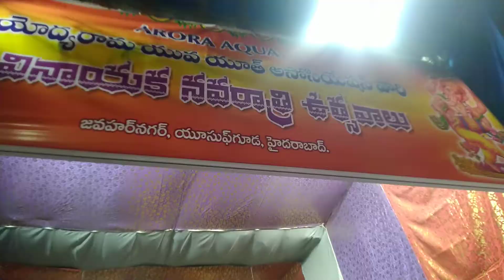18 September 2021